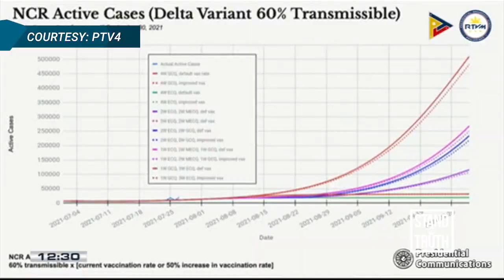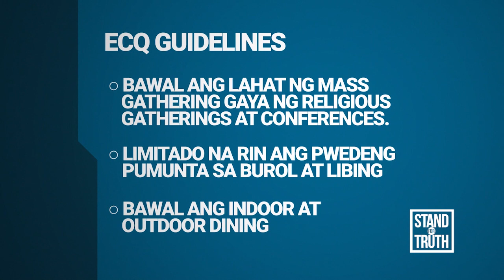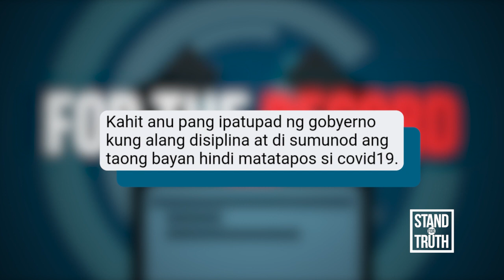Quarantine pass system, muling ipatutupad sa pagsisimula ng ECQ | Stand for Truth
Nakapaghanda ka na ba sa ikatlong Enhanced Community Quarantine (ECQ) sa Metro Manila na magsisimula ngayong August 6?

Pero ngayon pa lang na nasa General Community Quarantine (GCQ) with “Heightened Restrictions” ang Metro Manila, naglagay na rin ng mga checkpoint sa mga border papasok dito.

Sinu-sino lang ang mga puwedeng pumasok sa Metro Manila ngayong GCQ at sa pagpapatupad ng ECQ? Pabor ba kayong ibalik ang Quarantine Pass System? Panoorin ang video.